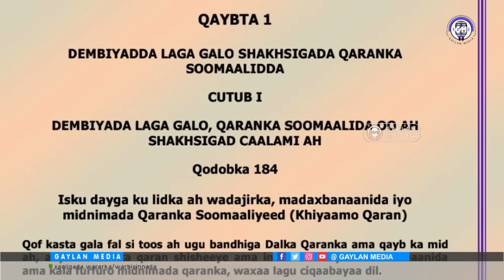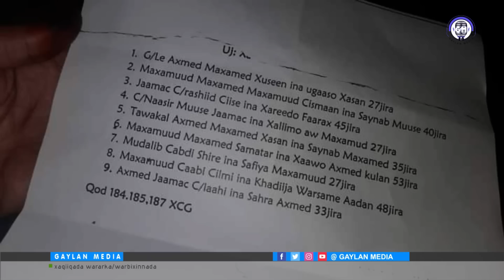SOMALILAND: oo ku hor kuftay Xaquuqda Aadanaha, Maxaabiista muuqaaladooda labaahiyey iyo xogaha.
Habdhaqanka Maxaabiista dagaalka ee dhinacyada ku dagaalamaya magaalada Laascaanood, eedaha soo baxaya taagan & muuqaalada Somaliland baahisay.